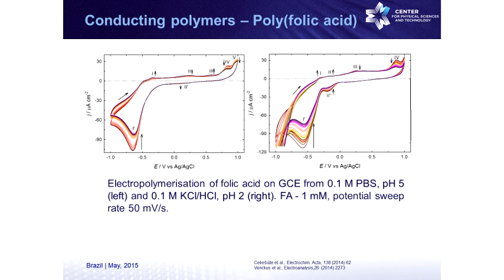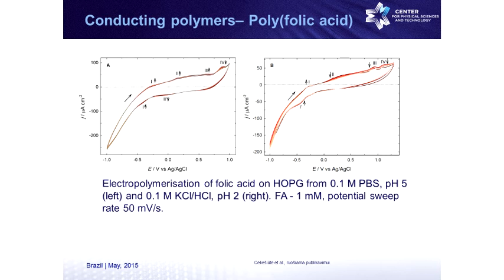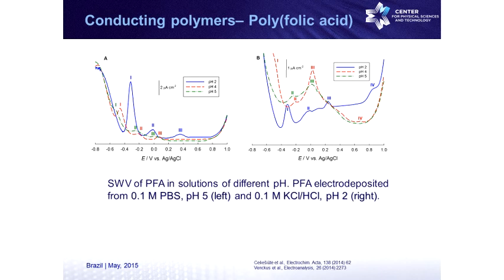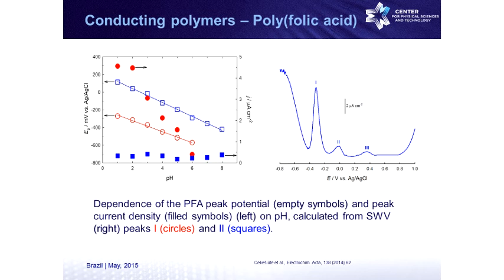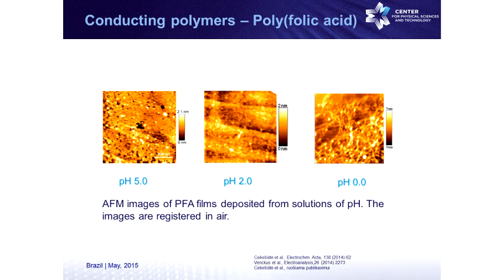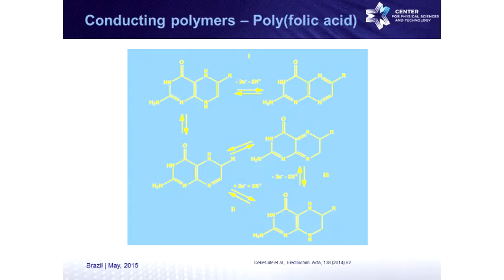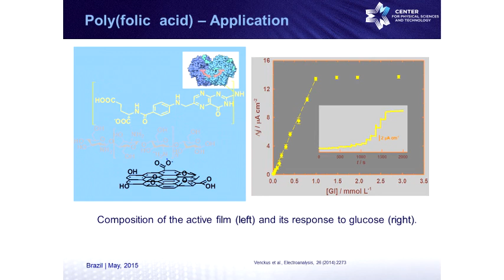Seminário Geral - Application of conducting polymers, composed from natural monomers - Pt.3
3ª parte da palestra "Application of conducting polymers, composed from natural monomers, to electrochemical biosensors" da Profª. Drª. Rasa Pauliukaite, Center for Physical Sciences and Technology, Vilnius University (Lituânia).